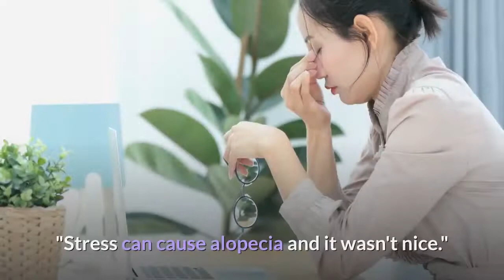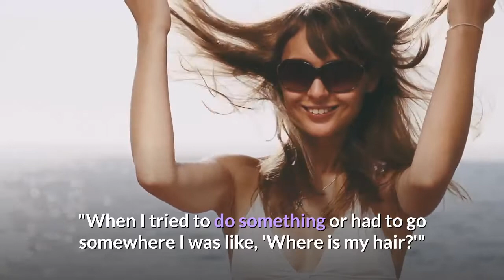US TV presenter Ricki Lake reveals hair loss 'hell'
Ricki Lake: US TV presenter reveals hair loss 'hell'.

Ricki Lake backstage at The X Factor: Celebrity in mid-November.

My hair was my "crowning glory", says the TV presenter.

Viola Davis ditched her wig for the 2012 Oscars.

Jada Pinkett Smith said wearing headscarves made her feel empowered.

TV star Ricki Lake has unveiled her new buzz cut after revealing she has been struggling with the "quiet hell" of hair loss for almost 30 years.

The US talk show host, 51, who recently competed on X Factor: Celebrity in the UK, said the ordeal had made her feel suicidal on a few occasions.

She wrote: "It has been debilitating, embarrassing, painful, scary, depressing, lonely, all the things."

Posting new photos, she added: "For 2020 and beyond, I want to be real."

Lake was praised on social media, including by many women who have experienced their own problems with hair loss.

Lake had been "suffering mostly in silence", she said, and "almost no-one in my life knew the level of deep pain and trauma I was experiencing".

The TV personality traced her own issues back to playing Tracy Turnblad in the hit 1988 film Hairspray. "They triple-processed and teased my then healthy virgin hair every 2 weeks", she explained.

Other factors included "yo-yo dieting, hormonal birth control, radical weight fluctuations over the years, my pregnancies, genetics, stress, and hair dyes and extensions".

Hair treatments before appearing on TV shows, from her own talk show to Dancing With the Stars, also took their toll, she added.

She has seen numerous doctors, had steroid shots in her head and taken "all the supplements and then some" in an attempt to stem the problem, she wrote. "My hair would recover and then shed again. It was maddening."

Her hair started shedding again "big time" after her latest "extreme diet", when she lost 1st 6lb (9kg) in six weeks, which coincided with two months working in London, she said.

"This time, I say no more. I have to be set free."

Other famous women with hair loss:

In 2017, Loose Women panellist Nadia Sawalha posted an emotional video in which she said she had lost a third of her hair, and her trademark curls were fake. "My hair really started to change after I had my kids", she said.
Little Mix star Jesy Nelson started losing hair around the age of 13. Speaking in 2012, she explained that being bullied may have played a part. "My hair just started coming out," she told Fabulous magazine. "Stress can cause alopecia and it wasn't nice."

Award-winning actress Viola Davis lost half her hair at 28. "I woke up one day and it looked like I had a Mohawk. Big splash of bald on the top of my head," she told Vulture in 2014, adding that she thought it was stress-related. She wore wigs - but revealed her "natural" hair at the 2012 Oscars.
Selma Blair spoke in 2011 about shedding hair after childbirth. "I need to take longer showers so that I can collect the hair that falls out and throw it away so I don't clog the drain," she told People. "Why do actresses never talk about that?" She lost her hair completely after treatment for MS, with which she was diagnosed in 2018.

Actress Jada Pinkett Smith began wearing scarves on her head after losing her hair. "It was terrifying when it first started," she said in 2018.
In 2016, Keira Knightley said she wears wigs while filming because of the effect of regular dyeing. "It got so bad that my hair literally began to fall out of my head," she told InStyle.
Sex and the City's Kristin Davis spoke about her experience of having thinning hair in 2017. "It was very fine, like it had gone away, there just was hardly any hair there," she told WWD. "When I tried to do something or had to go somewhere I was like, 'Where is my hair?'"